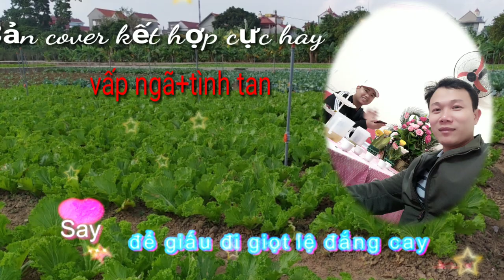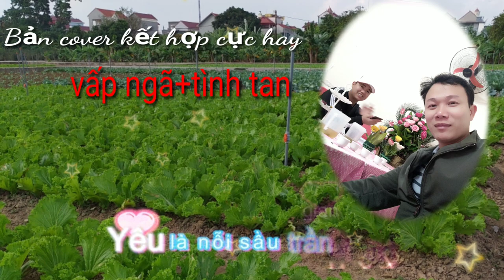Vấp ngã/tình tan (Bản cover siêu hay của HOÀNG MINH-NGÂN NGÂN)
Dành cho kẻ thất tình,vấp ngã tình tan,song ca cực hay